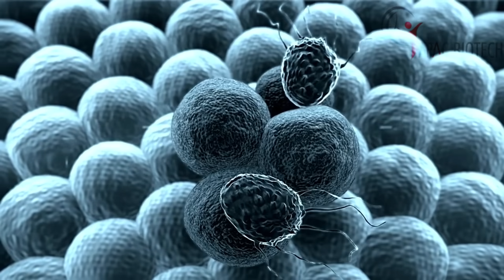Dr Suman's experience with Dendritic cell therapy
India's first approved cell based therapeutic vaccine for cancer treatment.
Personalized cancer vaccine changing the paradigm of cancer treatment with minimal side effects.